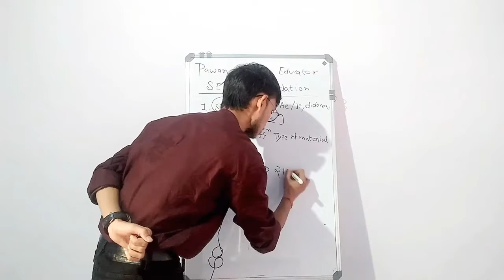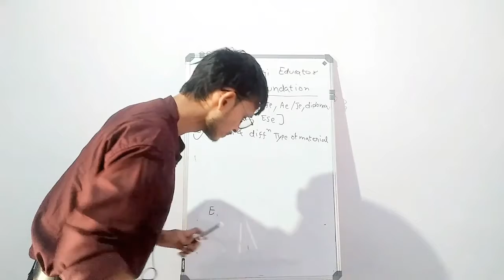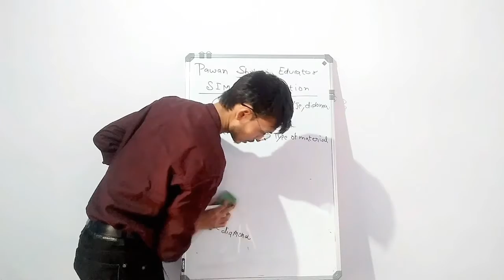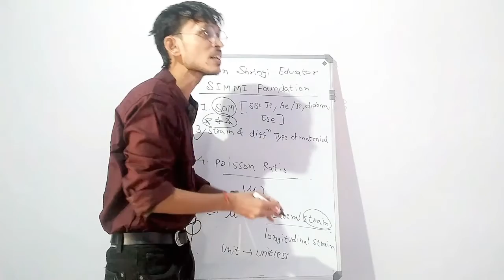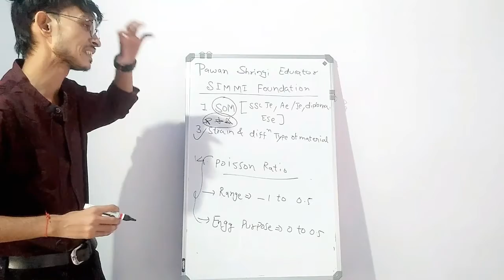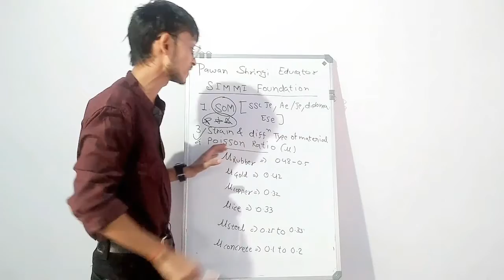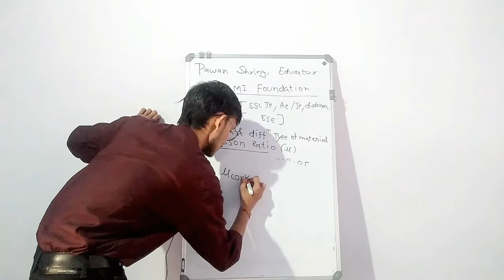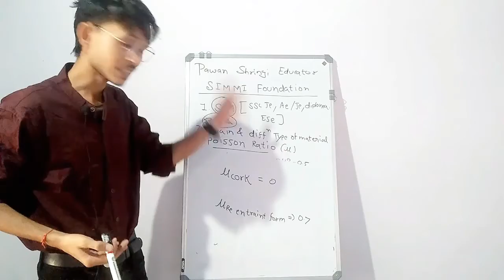Strain and different type of material-Part 4